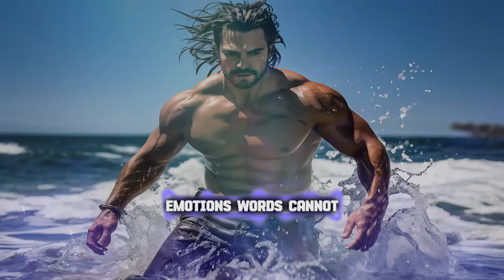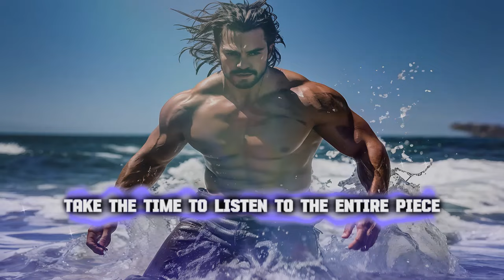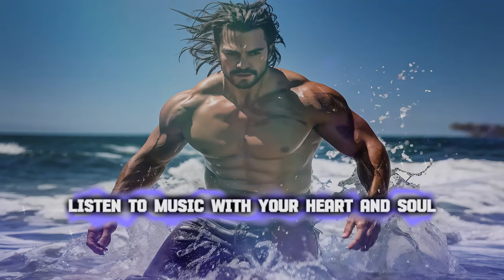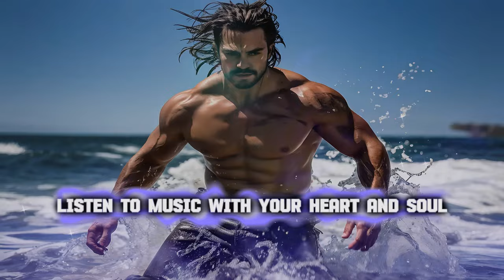Best motivational music for beach workout and Inspiration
Welcome to [@My-Music-too] your ultimate destination for fresh beats captivating melodies, and the best in diverse music genres! Whether you're into pop rock edm or sports workout motivation music we’ve got something for every music lover. Tune in and let the music take over!

It is possible to provide this content

music,
tabata workout music,
exercise music background,
rocky workout music,
exercise music,
music cardio,
walking music workout,
workout instrumental music,
adrenaline music for workouts,
classical music for gym,
exercise workout music,
gym motivation songs,
motivational music,
motivational silent song,
music sport,
power music,
sports fitness,
workout background music,
music fitness,
Background Music,
dance workout,
Pop Music,
Popular Music,
My Music too,
music remix
silent music
silent song
silent night song
silent night piano
yamaha silent piano
Celtic Woman Silent Night
Mahalia Jackson's Silent Night
silent night harmonica
silent night music
Silent Night easy piano
Hindi silent song
kannada silent song
silent night instrumental
Carrie underwood's silent night
marathi silent song
silent movie music
silent night violin
silent film music
silent background music
Silent Night Piano letters
Kawai silent piano
new silent song
Silent Night is a song for the world
yamaha silent piano price
needtobreathe silent night
silent night flute
silent music mp3
silent night trumpet
the silent song
yamaha b1 silent piano
silent night music box
silent instrumental music
silent night piano music
silent night lds
yamaha b2 silent piano
silent music for study
yamaha u1 silent piano
silent night clarinet
Silent Night Choir mp3
The Piano Guys Silent Night
Silent Hill piano song
Silent Night instrumental piano
silent night duet
Silent Night alto sax
Silent Hill theme piano
Silent Hill Promise piano
silent morning song
silent movie music free
Silent Night in c
silent night saxophone
fitness tracks
workout music
gym music
workout music workout
workout music gym music
workout music training music
Zumba music
workout music
youtube workout music
gym music
gym motivation music gym workout music
Christian workout music
workout music motivational music
walking music personal fitness trainer walking music
gym motivation music
Zumba dance music
Tabata workout music
80s workout music
cardio music
workout motivation music
tomtom spark
Mamma Mia dance workout
hip-hop workout music
workout music
good workout music
best gym music
gym music
background music for exercise
music aerobic
workout music videos
senior exercise music
workout mixes
music stretching
workout music mixes
workout music downloads
music fitness
Zumba music
Fitbit sense Spotify
Tomtom Spark 3 cardio music
rocky workout music
90s workout music
fit girl music
best workout music
exercise music
workout music running
fitness music
free workout music